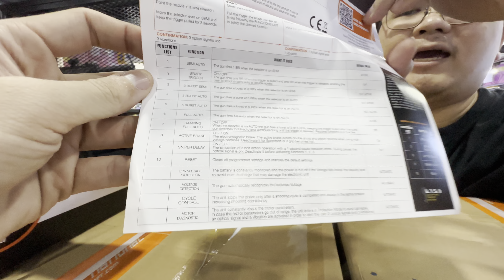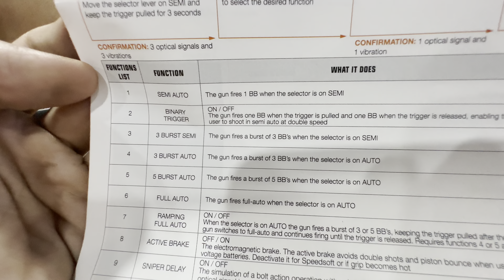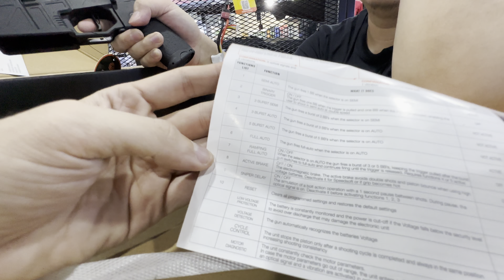บีบีกันจากโรงงานที่ฉลาดที่สุดในตลาดในราคาเริ่มต้นไม่ถึงหมื่น ? - Evolution Airsoft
Evolution Airsoft Ghost Series E.T.S II

K HOBBY | Megaplaza สะพานเหล็ก ชั้น 2 ติด ShopeeXpress

ไลน์. @khobby